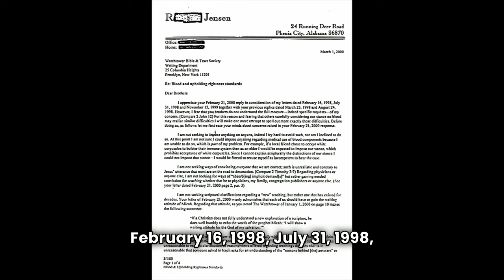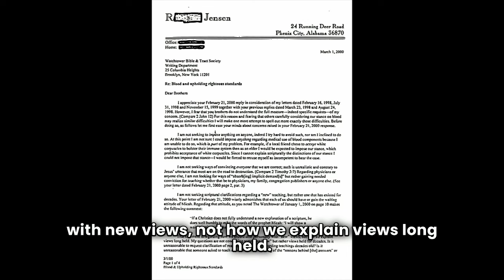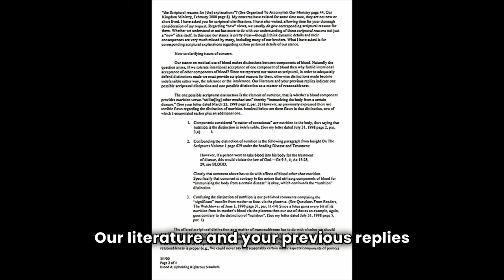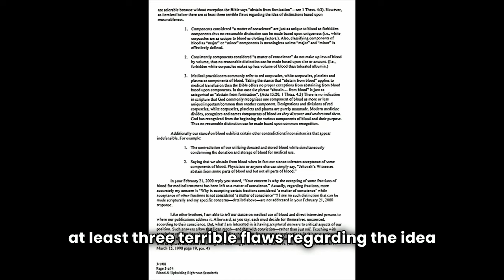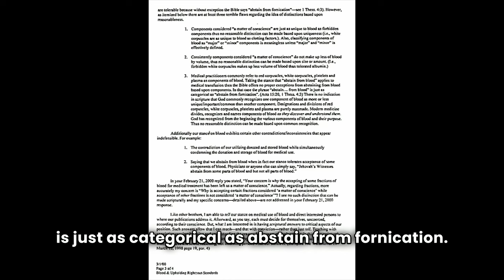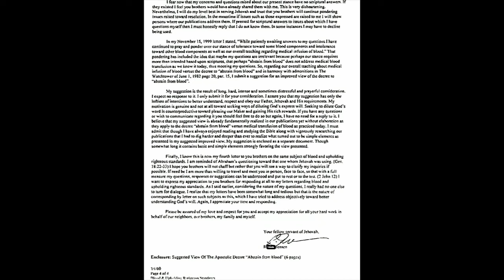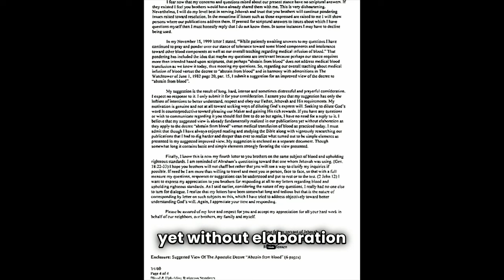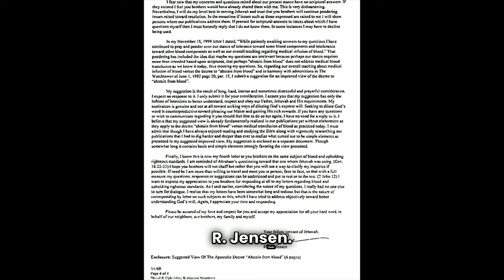What is Jehovah's Witnesses Definition of Blood? Part 4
The fourth letter of brother R Jensen to the Watchtower Society seeking answers to his questions regarding the command to abstain from blood.